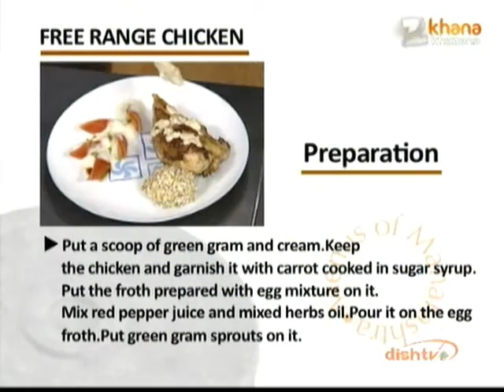Free Range Chicken - Prashant Damle - Menus of Maharashtra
Zee TV Presents Khana Khazana By Chef Sanjeev Kapoor Watch Actor Prashant Damle interacts with Mr. Rakesh, who shares the recipe of 'Free Range Chicken' in the brand new show 'Menus Of Maharashtra' only on Zee Khana Khazana.